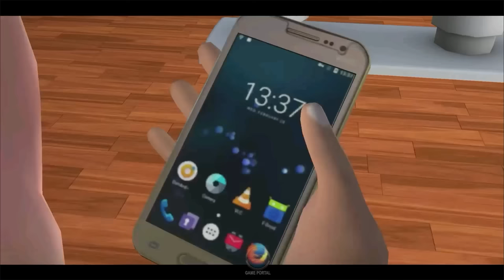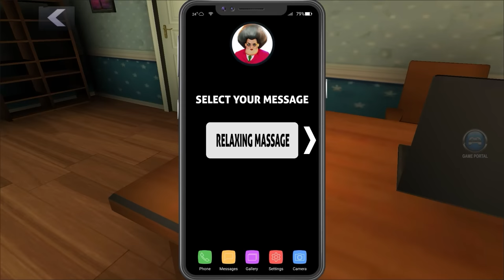Scary Teacher 3D Teacher Granny Part 52 Gameplay Walkthrough (IOS ANDROID)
Scary Teacher 3D New Update Teacher Granny Part 52 Gameplay Walkthrough (IOS ANDROID)